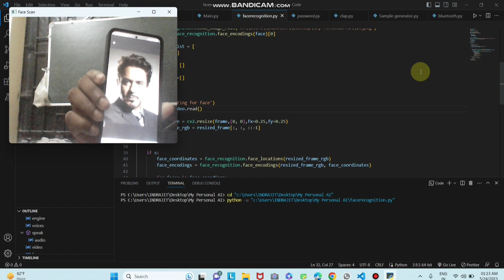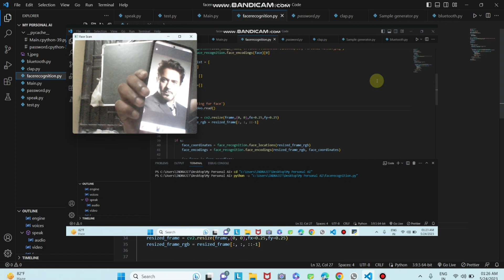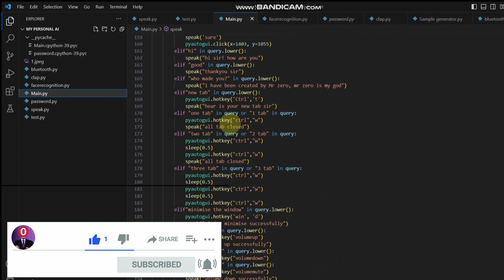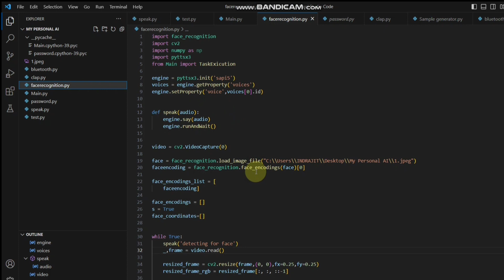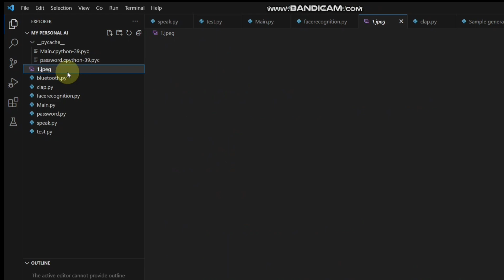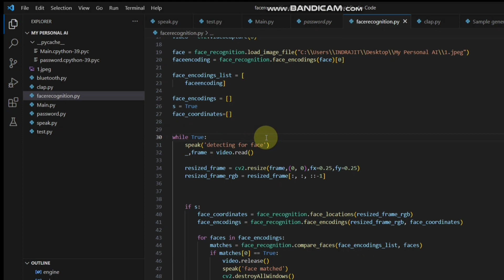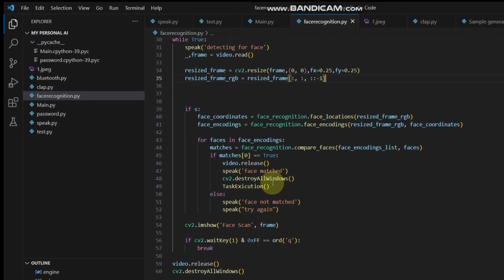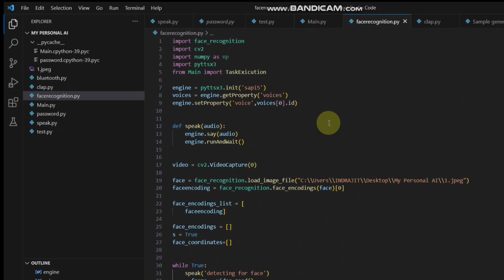Face Recognition using python 😀 | Jarvis face recognition feature | Jarvis voice assistant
As I told you my friends👭👬 that I will shear with you this particular feature which is your face recognition feature.